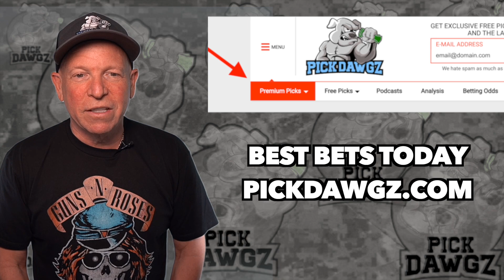Washington vs Arizona State 11/13/21 Free College Football Picks and Predictions Week 11 2021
The Arizona State Sun Devils take on the Washington Huskies in Saturday Week 11 College Football Action. Get Mitch's College Football Pick and Prediction for this game.